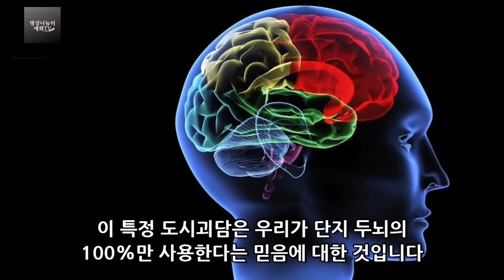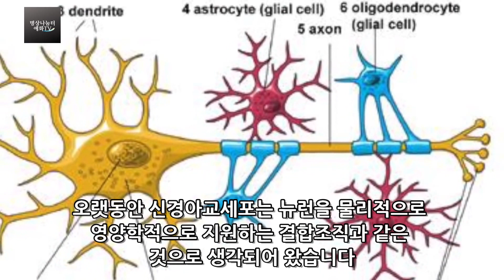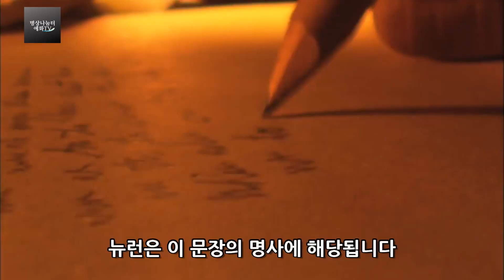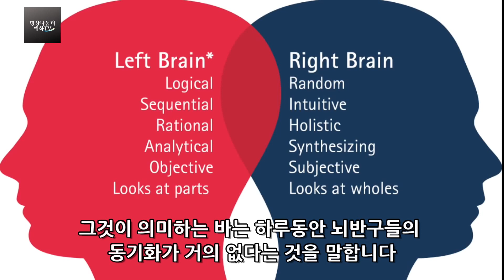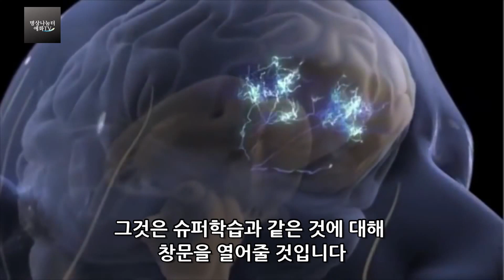뇌를 100% 사용하는 방법 ㅣ 브루스 립튼 ㅣ뇌의 오른쪽과 왼쪽을 동시에 사용하면 논리와 감성을 동시에 사용한다 ㅣ헤미싱크 ㅣ뇌운동 ㅣpsych-k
Using 100% of Your Brain - Dr. Bruce H. Lipton
Dr. Bruce Lipton dispels the myth that we only use 10% of our brain.  On the nature of Glial cells

뇌를 100% 사용하는 방법

브루스 립튼 박사는 뇌동기화와 이를 유도하는 간단한 뇌운동, psych-k에 대해
설명합니다.

' 우리의 습관은 뇌의 특정한 신경경로만을 활성화합니다.
결과적으로 이것들은 자신의 일상 생활에서 선호하는 경로가 됩니다.
하지만 뇌 전체가 활동에 참여하게 할 수 있는 경우에
여러분은 자신의 의식과 자각을 향상시킬 수 있습니다.
당신의 삶을 조절하는 당신의 능력도 마찬가지죠.
전일적으로 생각하기 시작할 때 우리는 전체 뇌가 될 수 있습니다.
전체 뇌를 활동에 참여시키기 시작하면,  우리는 이 지구의 인류로서
우리의 능력을 향상시키게 됩니다.
이제 우리는 뇌 전체를 활성화하고 참여시키는 다양한 방법들이 있다는
사실을 발견하기 시작하였습니다.'